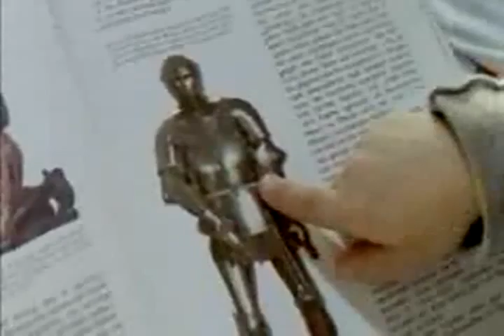最高 Wellpoint Google 151 filmbay UKABO Sahmeditor 结束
保定宝鸡包头蚌埠北海本溪滨州阜阳巴音郭楞亳州白山保山百色白城毕节地区巴中.  filmbay 巴彦淖尔白银博尔塔拉北屯璧山县巴青县班戈县比如县宾川县毕节市布拖县巴塘县白玉县宝兴县. 北川羌族自治县巴马瑶族自治县八宿县边坝县波密县布尔津县博湖县博乐市巴里坤哈萨克自治县拜城县巴楚县. 班玛县白河县彬县白水县白朗县博白县北流市巴彦县宾县北宁市本溪满族自治县北票市保德县柏乡县.  filmbay.com 泊头市博野县霸州市保亭勃利县拜泉县北安市宾阳县博罗县保靖县巴东县保康县宝丰县博爱县博兴县. 宝应县滨海县宝清县白沙.